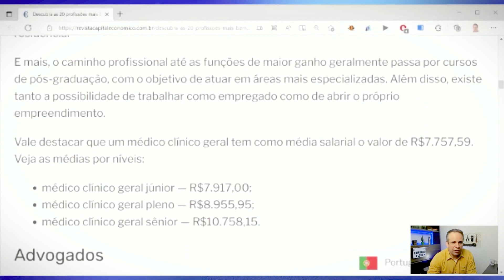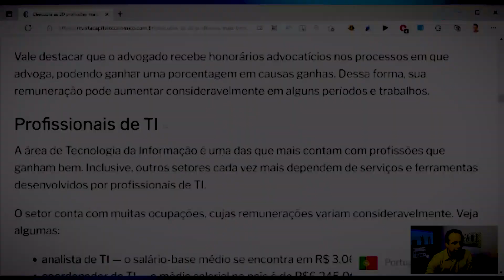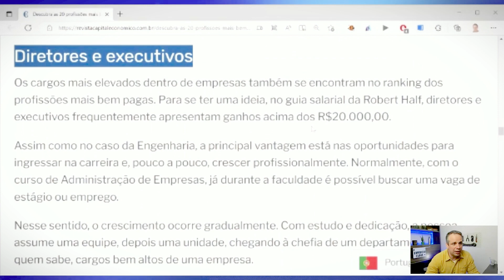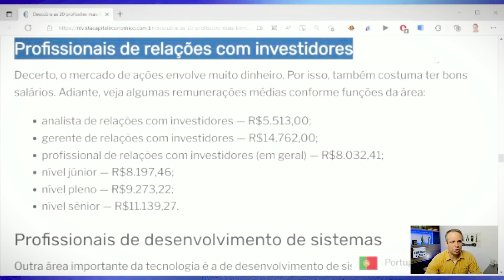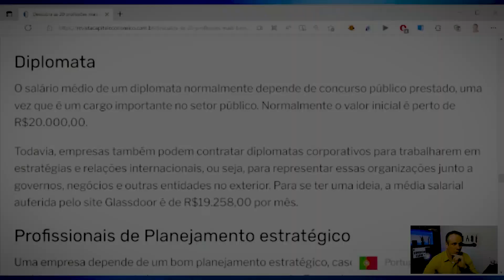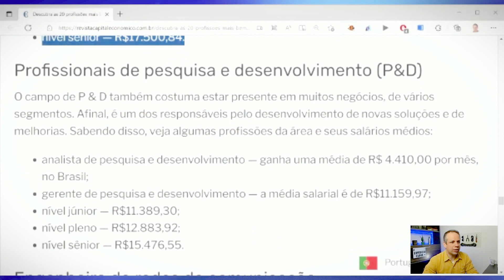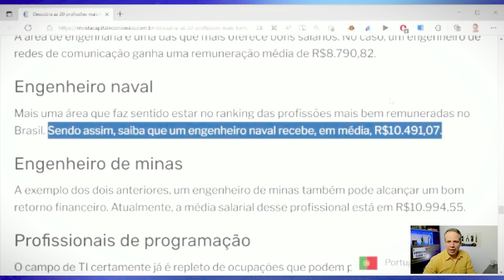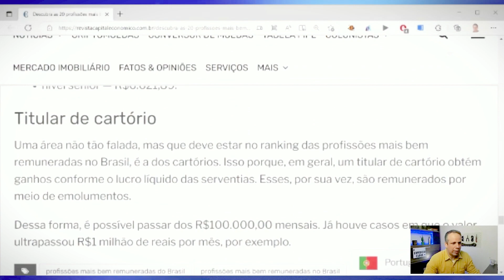#010 - Descubra as 20 profissões mais rentáveis do Brasil | Profissões do Futuro com Zeca Nunes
👉 Converse com nossa equipe no Whats 🗣️🗯️ Neste episódio, discutimos as 20 profissões mais rentáveis do Brasil, com destaque para as carreiras em tecnologia.

Zeca apresenta insights sobre o mercado de trabalho e os caminhos para se destacar em profissões como engenharia de dados, desenvolvimento de software e cibersegurança.

Não deixe de conferir nosso Programa Profissão Cloud, com ainda mais dicas e insights para impulsionar sua carreira em tecnologia da informação.

Confira o episódio mais recente do podcast "Profissões do Futuro", apresentado por Zeca Nunes, especialista em tecnologia da informação.

Não perca esta oportunidade de aprender sobre as tendências e inovações em tecnologia e descobrir como você pode impulsionar sua carreira na área.

Stocks and Graphics by:
Mixkit and Pexels

profissões do futuro, 5G, tecnologia da informação, computação em nuvem, mercado de trabalho, carreira, emprego, nuvem privada, nuvem pública, nuvem híbrida, AWS, Azure, Google Cloud, IBM Cloud, Oracle Cloud, multicloud.